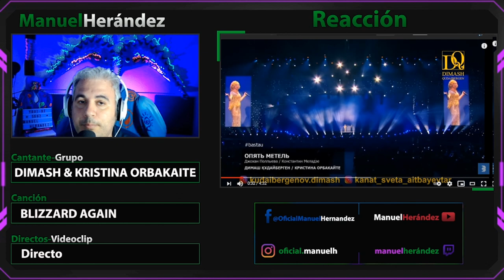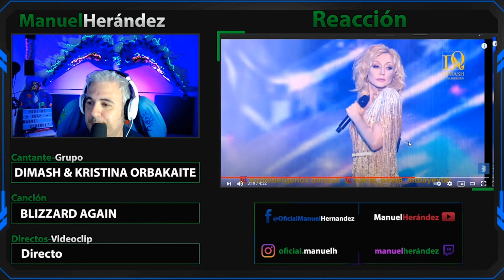DIMASH & KRISTINA ORBAKAITE | BLIZZARD AGAIN-Димаш Кудайбергенов и Кристина Орбакайте - Опять метель